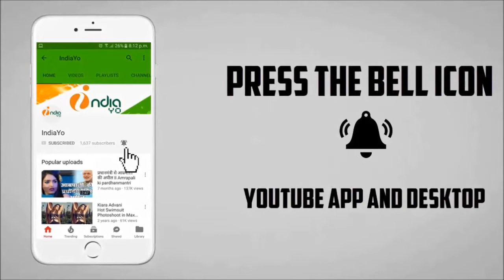Race 3 रिलीज़ से पाहिले ही 150 करोड़ की कमाई - Race 3 Collection - Salman Khan